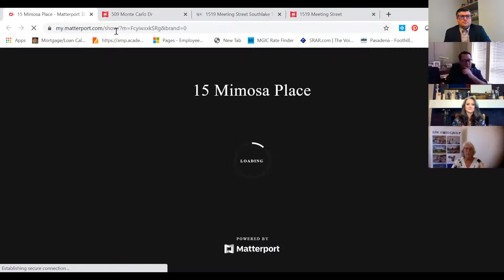Leveraging online tools to show homes virtually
I would like to introduce Betty Grant at Epic Foto Group, LLC for the "show and tell" portion of our video presentation. Betty does an excellent job in explaining virtual tours using 3D Matterport Technology and its rise in usage across all segments in residential and commercial buildings, including new construction. As panelists, we each found using 3D technology to assist with pre-drywall and insulation inspections fascinating.

Betty was recently a panelist during our "Helping Home Buyers and Sellers feel COMFORTABLE Post-COVID-19" presentation where you can view the whole video